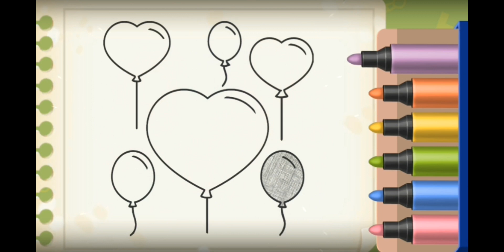смешарики азбука#буква у краснаяшапочка логика для детейматематика# для детейзадания по логике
Birds Crow Owl Kiwi Pheasant Cuckoo Pigeon Sparrow Gull Great tit Nightingale Bullfinch Magpie European goldfinch Dacnis Red-bellied#Mountain#Tanager#Red-headed#Tanager#Blue-headed#Tanager#Blue-winged#Mountain#Tanager#Paradise tanager#Pied Tanager#Jay#green jay#blue jay#Gould's finch#Parrot finc#Маша и медведь#1
для детейновые серии#1
все сериимультфильмы для детеймультик маша#1
все серии подряд
маша#1медведь#1промашу#6мультик#мультики#все серии смотреть
маша и медведь смотреть онлайн#3
машамедведи#1детские мультфильмы
мультфильмы про машкуmasha and thebear#1мультфильм про машу#21новая серия#3маша и медведь 2024#3новые серии 2024#43
Скажите Ой#1Valentines Day#специальный выпуск машамедведь#1специальный#свадебный выпуск
маша и медведь свадьба#1cartoonMade#KidsPre-schoolTVcartoon#cartoon for kidsfor kidsfunny peppa pigkids animationkids cartoonkids educationkids entertainmentkids playingkids storieskids stories about babykids videospepa pigpeppa pigpeppa pig cartoonpeppa pig english episodes fullpeppa pig full episodespeppa pig songpeppa pig songspig peppa pigpop itpreschoolsafe cartoons for kidstoddlervideo for#kids#children#songs#kidsvideos#baby#songsbaby#zoo#8babyzoo#8zoo#nursery#rhymes#kidsongssing-along#sing-along#songskids#animation#kindergarten#toddler#nursery#nursery songs#kids songs#164#children rhymes#rhymes songs#rhymes#kids song#songs for kids#kids video songs#best nursery rhymes#best#kidssongs#for#kids#kids#education#preschool#kids entertainment
toddler songs#kid makeup#princess song#57
makeup for kids#16Bluey#11luey#11#Bluey Disney Junior#3
Bandit Bingo#3#Dog#Pups#Puppy#Australian#Blue#Heeler#Wackadoo#disney#disney#jr#disney#junior#Chilli#bluey disney jr#1
bluey full episodes#1bluey clips#8bluey disney junior#3bluey australia#23bluey and bingo#2bluey season 1#5bluey season 2#9
ludo studio#bluey season 3#18
bluey full episode compilation#1bluey every episode#1bluey full episodes season 3#8bluey full episodes season 2#14bluey full episodes season 1#6bluey series 3 full episodes#10Bluey Disney Junior#3
Bandit#Bingo#3Dog#Pups#Puppy#Australian#Blue#HeelerWackadoodisneydisney jrdisney juniorChillibluey disney jr#1bluey full episodes#1bluey clips#8bluey disney junior#3bluey australia#23
bluey and bingo#bluey season 1#5
bluey season 2#9ludo studiobluey season 3#18bluey full episode compilation#1bluey every episode#1bluey full episodes season 3#8bluey full episodes season 2#14bluey full episodes season 1#6bluey series 3 full episodes#10#логика для детейматематика# для детейзадания по логикелогические#заданияматематические заданиявикторина для детейшколазагадкизагадки на логикулогикаматематика для детей и подростковтесты для детейбесконечные заданиязаданияматематиказагадки для детейдля#детеймультики длядетеймультикисаморазвитиеразвитиетестызадачкилогические задачкизадачки на логикулогические загадкиголоволомки#1 класспочемучканулевк#адетский сад